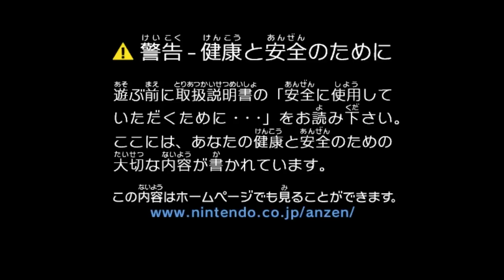Fire Emblem: Path of Radiance [HD]: Japanese and English Opening Movie Differences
Kept the aspect ratio the way it should be this time.